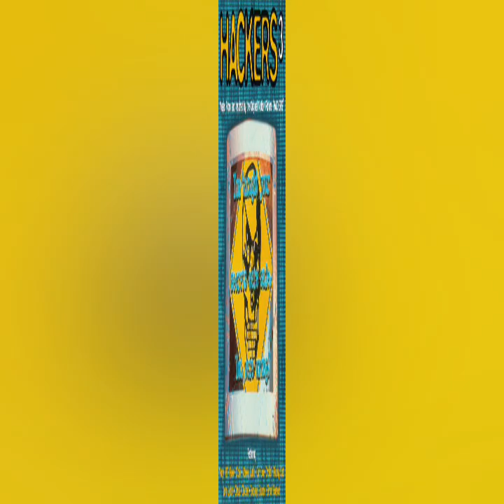Phunky Data - Fashion (Ian Pooley Mix)